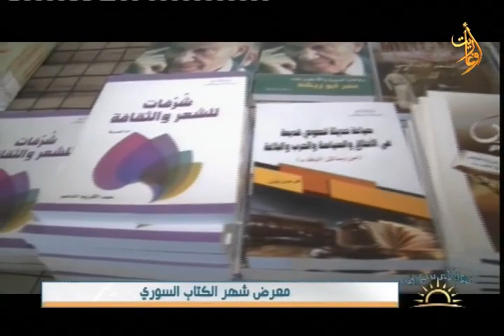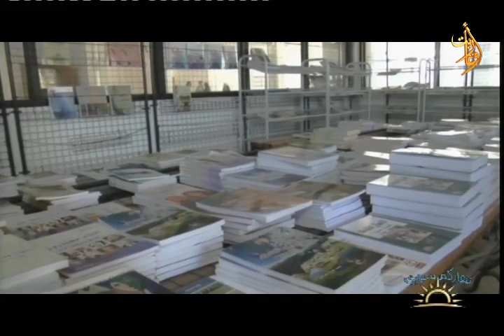معرض شهر الكتاب السوري في جامعة تشرين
معرض شهر الكتاب السوري في جامعة
تقرير